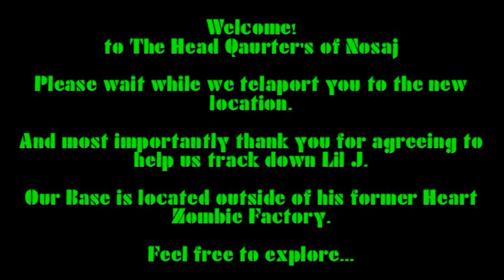Nosaj's LBPAx2 Trainee Video (part 1)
thank you for considering to join LBPAx2 and Fight against hearting zombies. this video is meant to show you around our main HQ established by Nosaj on October 31st 2010 after the destruction on the Project Lil J zombie factory.